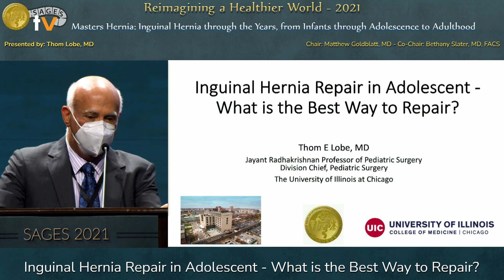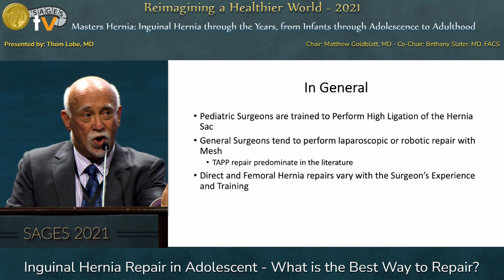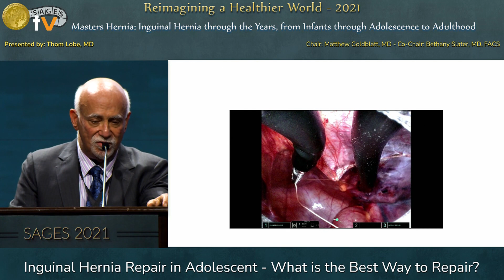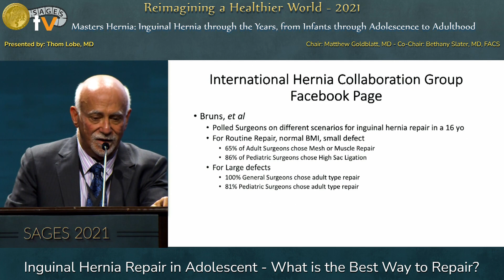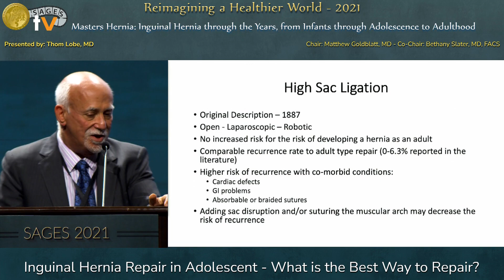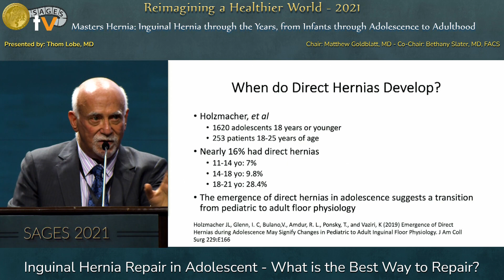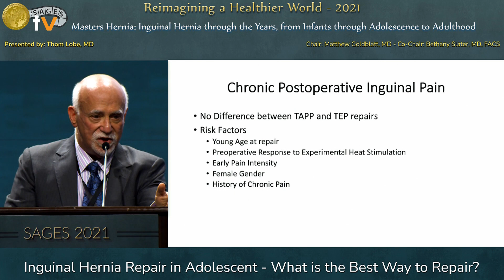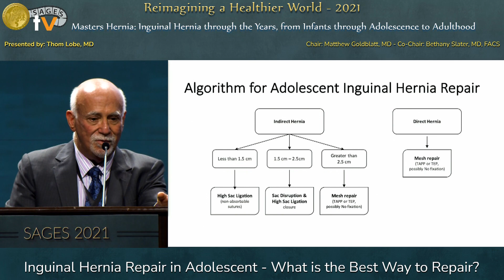Inguinal Hernia Repair in Adolescent - What is the Best Way to Repair?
This talk was presented by Thom Lobe, MD during the “Masters Hernia: Inguinal Hernia through the Years, from Infants through Adolescence to Adulthood” session at the SAGES 2021 Annual Meeting on September 2, 2021